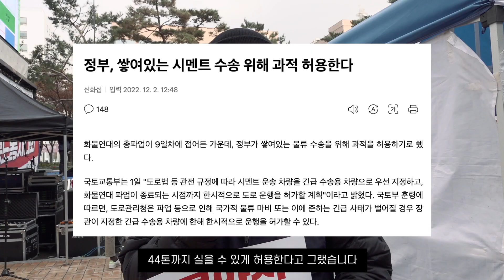과적도 상관없어, 화물연대 불법파업이라더니 오히려 법과 원칙 무시하는 윤석열 정부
노동개악저지! 노조법2, 3조개정! 민영화 중단! 화물노동자 총파업승리! 전국노동자대회에서 공공운수노조 화물연대본부 오남준 부위원장은 불법 파업을 외치며 오히려 갖은 불법을 저지르고 있는 윤석열 정부의 모순된 대응에 대해 말했다.